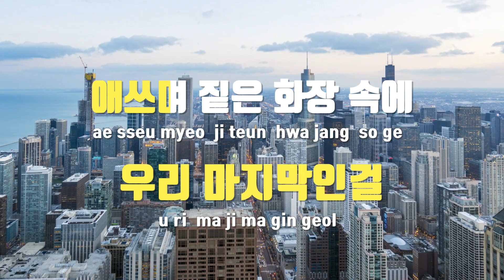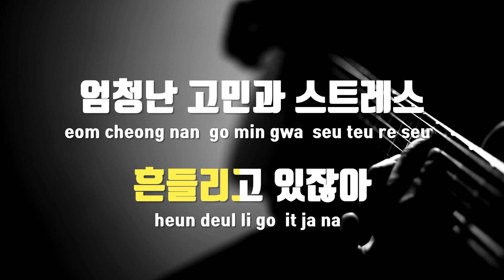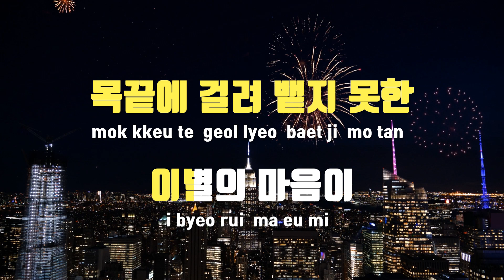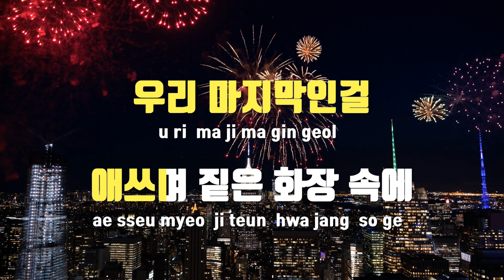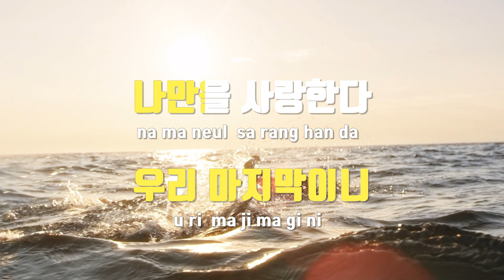[TJ노래방] 인정하기싫어서 - MJ(Feat.No Noo) / TJ Karaoke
인정하기싫어서  --  MJ(Feat.No Noo)